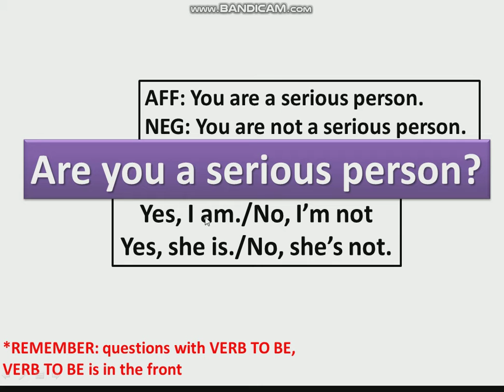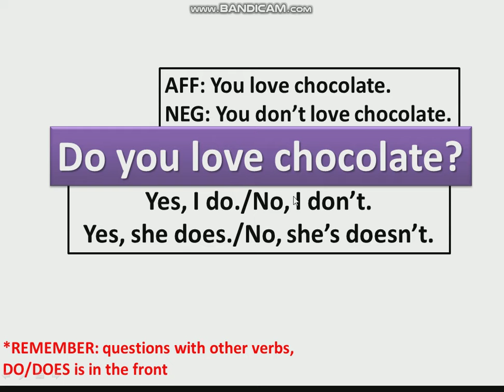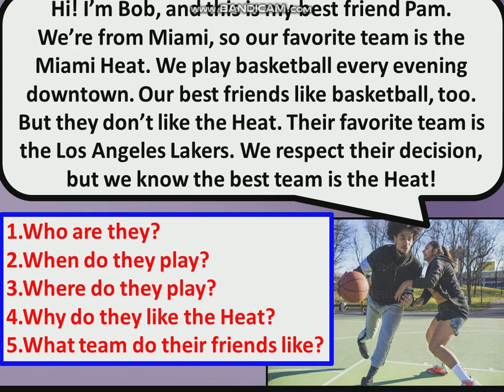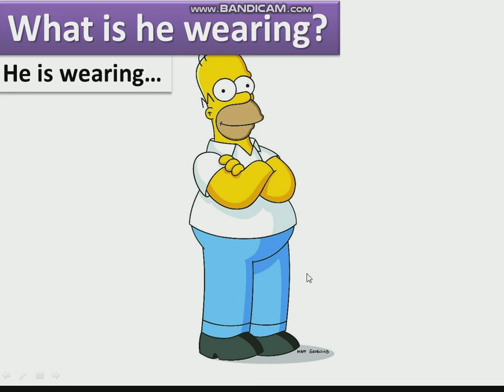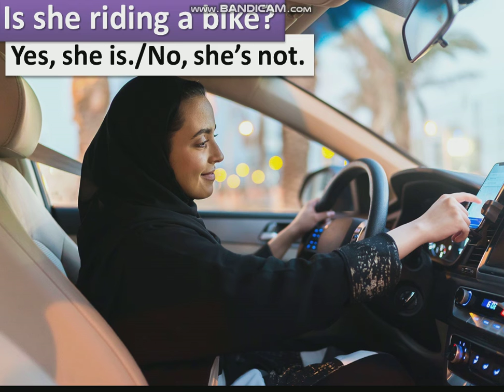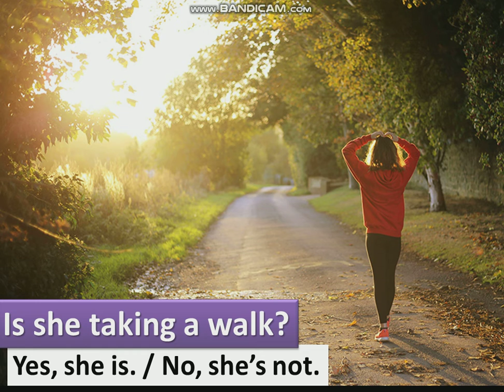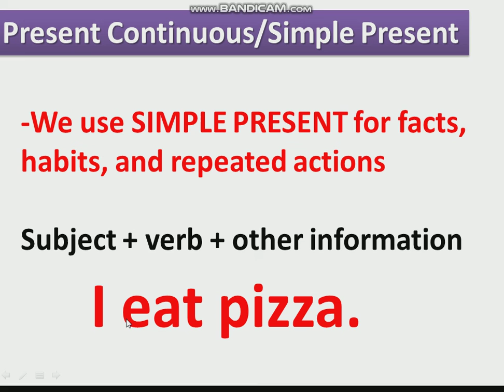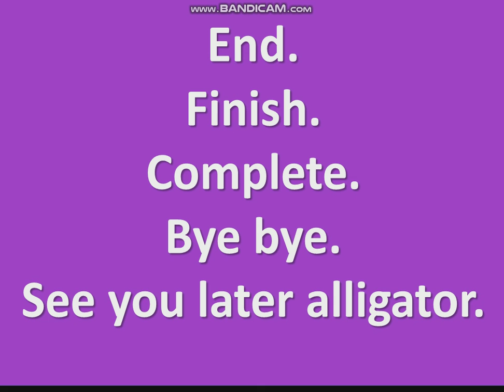Uncover 2, Chapter 3, Lesson 1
Hello, my friends! In this video, I talk about the PRESENT CONTINUOUS. I also review grammar/vocabulary from previous lessons. Enjoy! - Teacher Eric